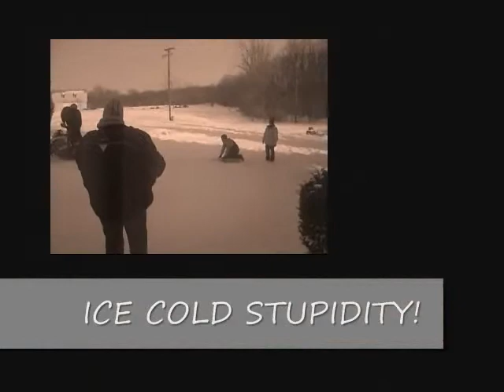Kids Sledding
sledding cold fun